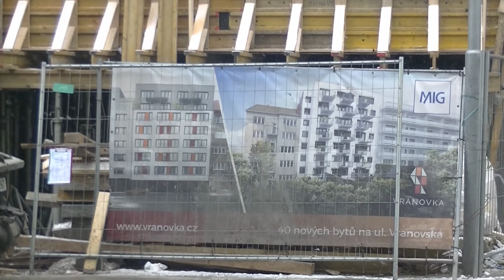Nové byty na Vranovské.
Budování nových bytů na Vranovské v Brně, nedaleko neblaze vyhlášeného Cejlu.